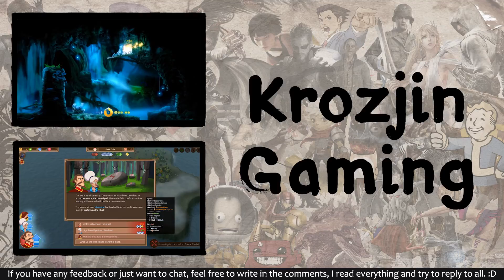Shiny | No Man's Sky PC Gameplay Part 13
This planet has a lot of valuable things. Time to mine it all for ourselves.